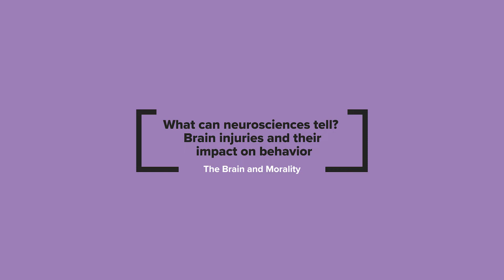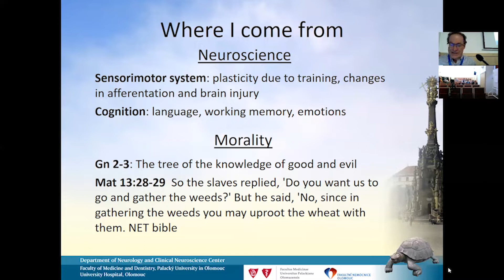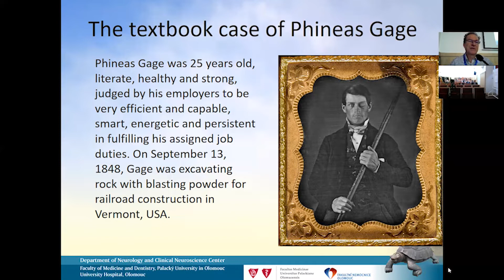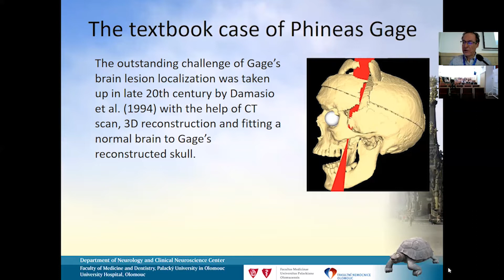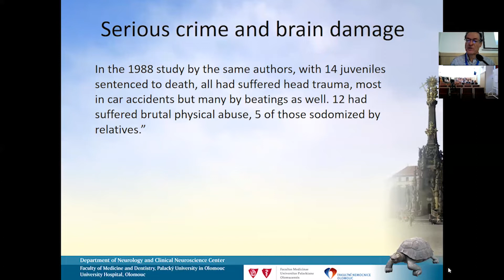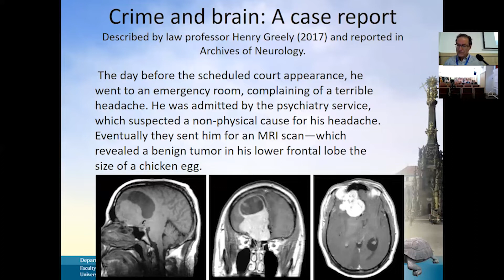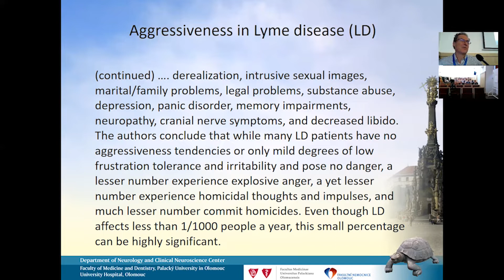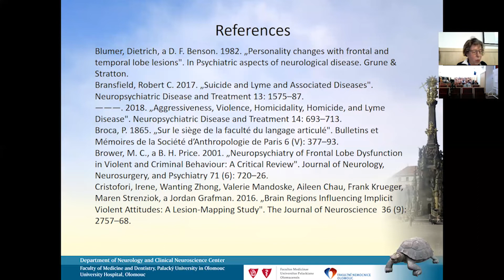Petr Hluštík: What can neurosciences tell? Brain injuries and their impact on behavior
Petr Hluštík, responded by Angelika Walser: What can neurosciences tell? Brain injuries and their impact on behavior
(Faculty of Medicine and Dentistry, Palacký University Olomouc, Faculty of Catholic Theology, University of Salzburg)

It has long been known that brain injuries and lesions may influence human behaviour. The lecture highlights a few selected examples of socially inappropriate, violent or even grave criminal behaviour in people who have suffered brain damage, most commonly in the frontal lobe of the brain.

Biannual Conference of BCE 2021 The Brain and Morality How much morality does the brain allow?
23rd Oct 2021

Organizers:
Sts Cyril and Methodius Faculty of Theology, Palacký University Olomouc
Bioethicists in Central Europe